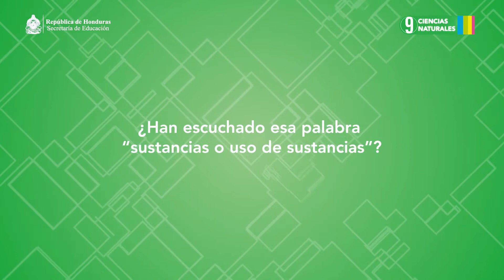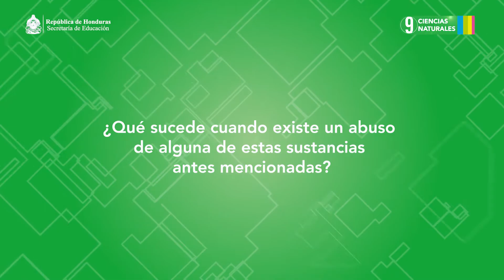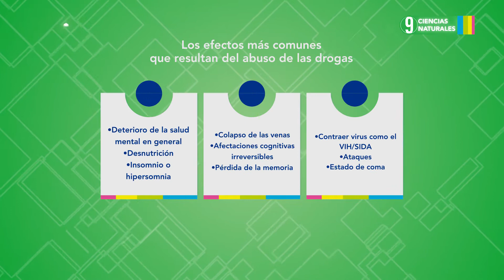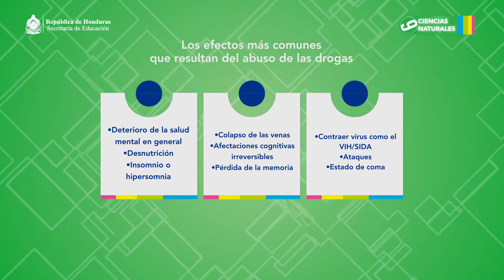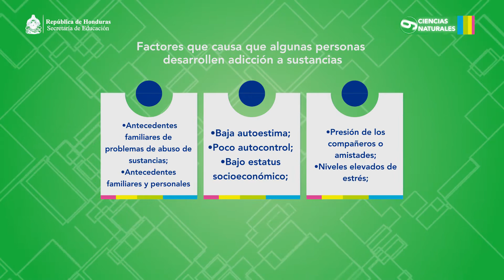No puedo vivir sin ella #16, 9.º Ciencias Naturales Lección Educativa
Área curricular: 9.º Ciencias Naturales
Bloque II: El ser humano y la salud
Número de secuencia: 3
Nombre de la secuencia: Tomando decisiones
Número de programa: 16
Nombre del programa: No puedo vivir sin ella